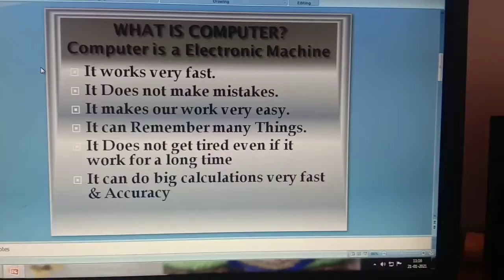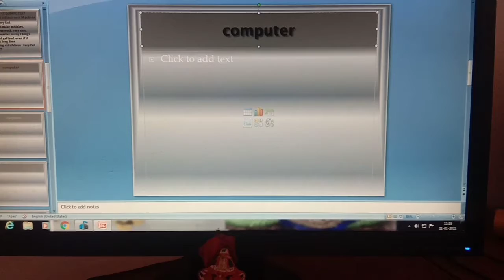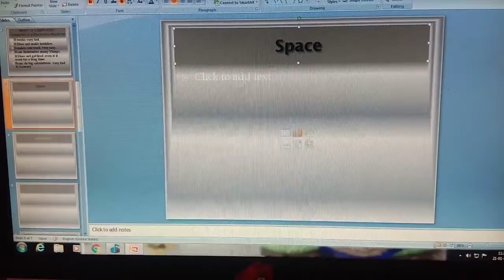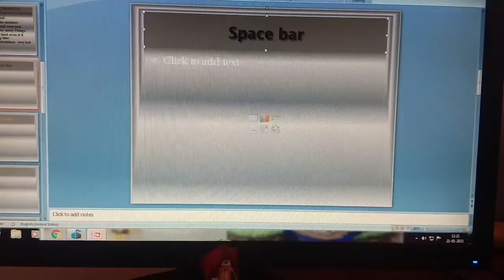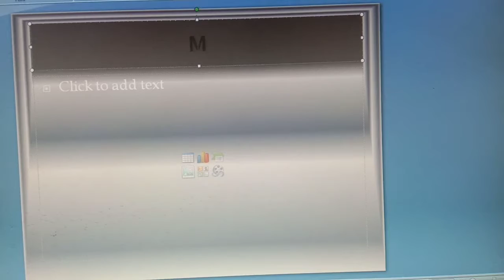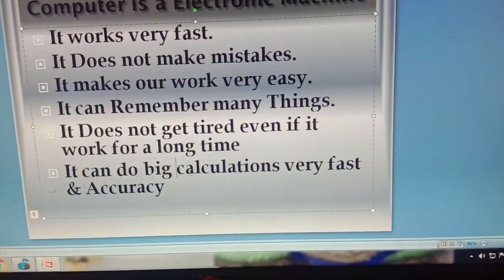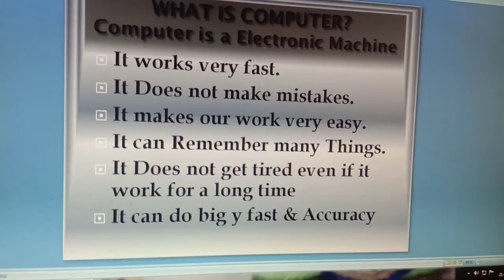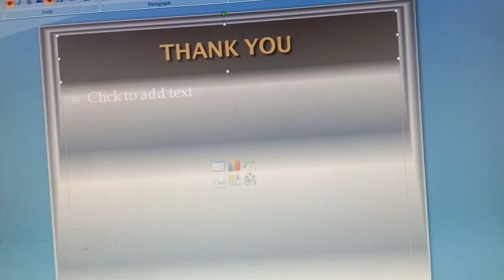3rd Computer "WHAT IS COMPUTER" Class by Vishalu M.Y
3rd Computer "WHAT IS COMPUTER" Class by Vishalu M.Y